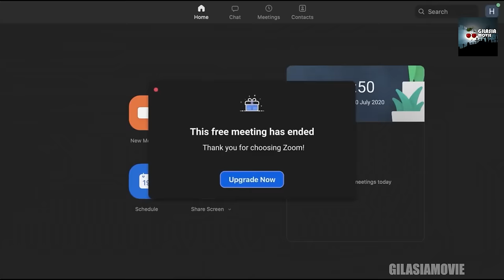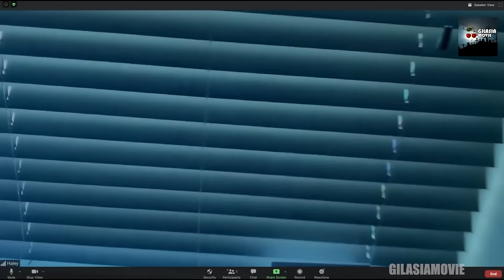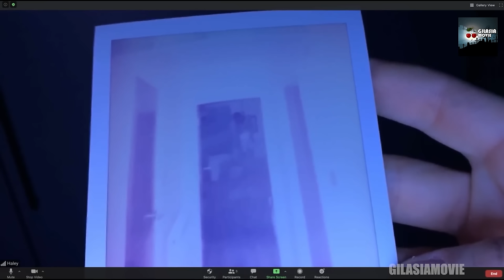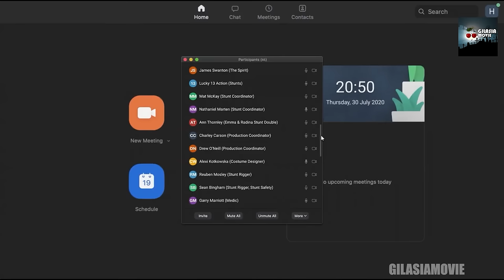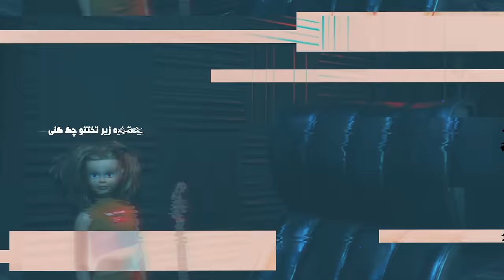با دوستات به صورت آنلاین روح احضار کن | اما عواقبش با خودت! | خلاصه فیلم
خلاصه و بررسی فیلم Host 2020

فیلم ترسناک
فیلم روح
احضار روح
فیلم ترسناک خارجی
خلاصه و بررسی فیلم
فیلم میزبان
فیلم host